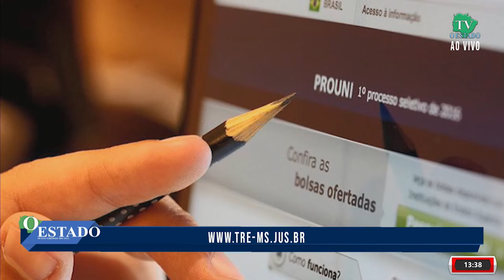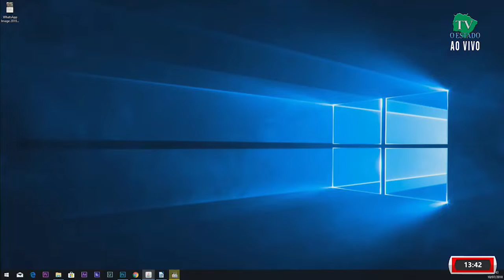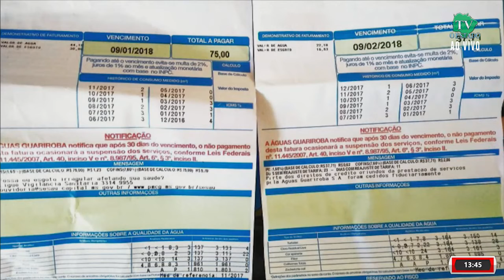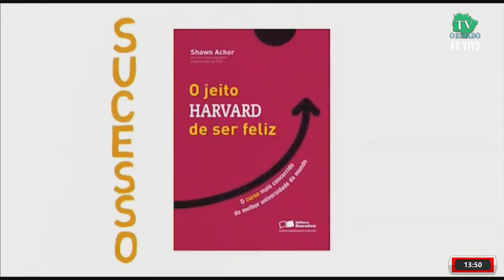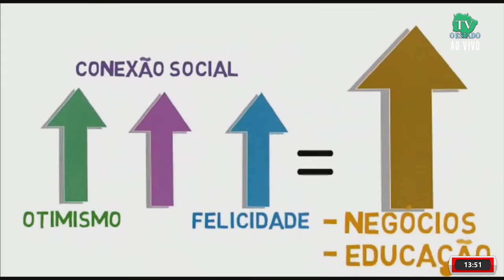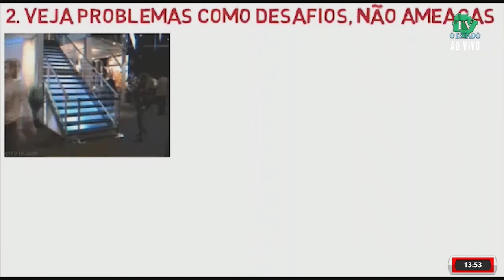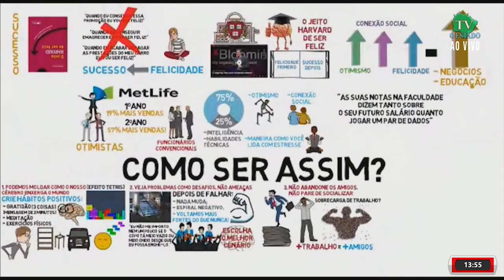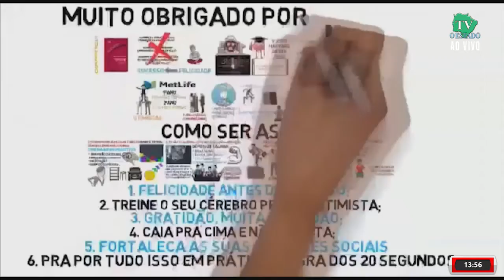JORNAL DA TARDE 10 07 18 TV O ESTADO